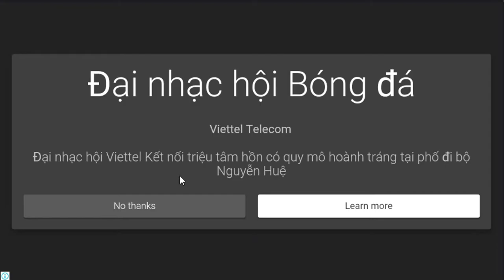Plants-vs-Zombies 2 BATTLEZ -Dusk Lobber vs Melon-Pult Max Level